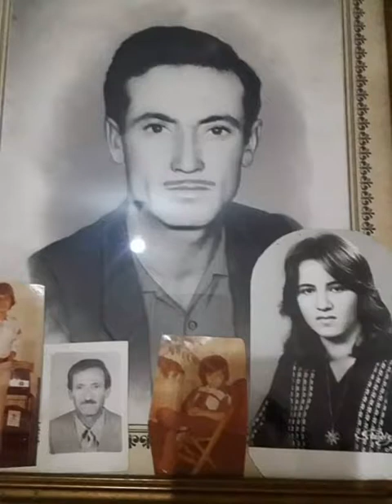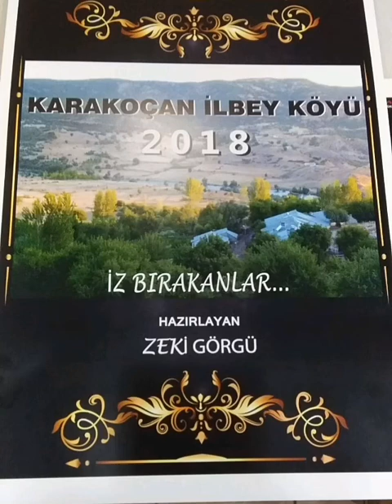PERİ SUYU BİLEŞENLERİ...